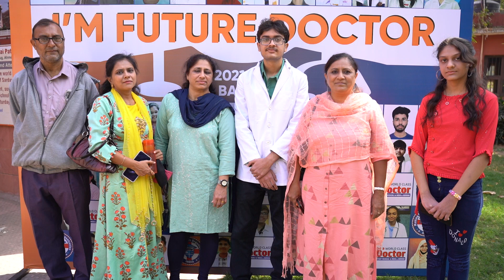Recommendation by Raiyanuddin Shaikh(Parents) for choosing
Students Recommendation give us Energy to work more and more for Future Doctors Betterment.

We thank Raiyanuddin Shaikh for recommending MDO to Medical Aspirants.

We wish you the success for the future.

For STUDY MBBS ABROAD ,Connect with Our Team of Reputed Doctors & Education experts.

Umang Patel, M.D
Making Doctors Organization
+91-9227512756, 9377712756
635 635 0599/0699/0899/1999